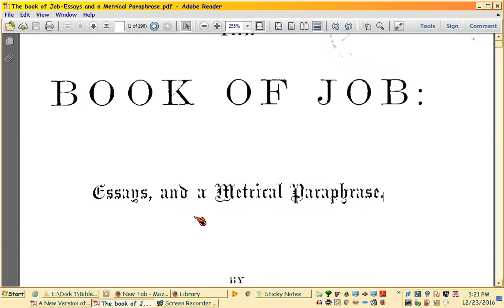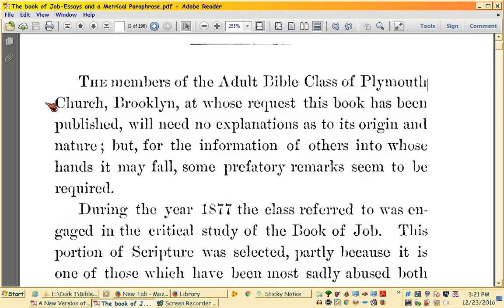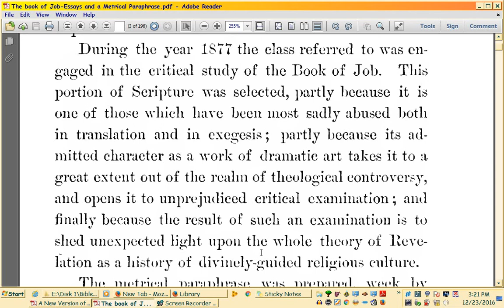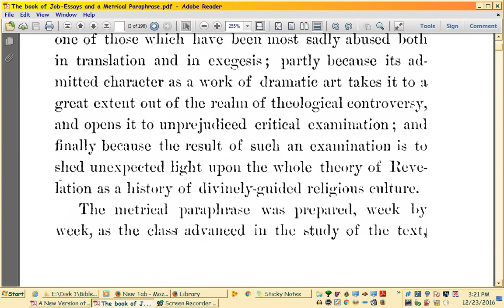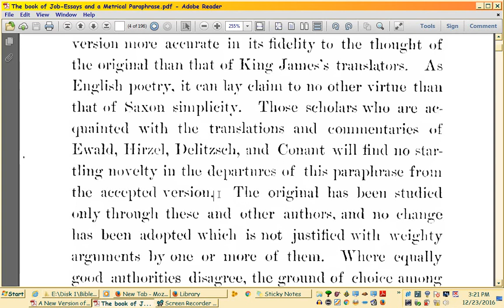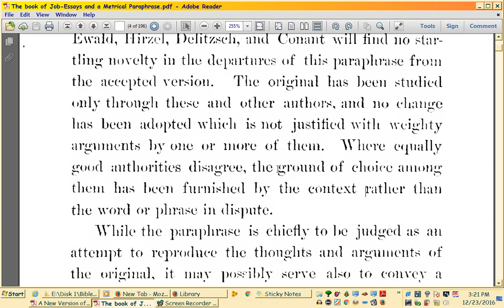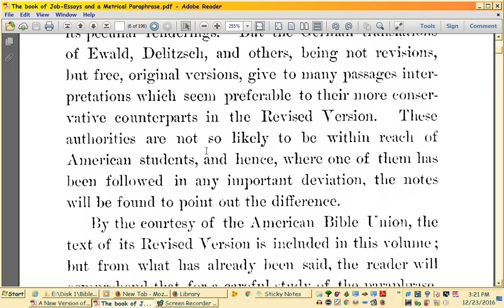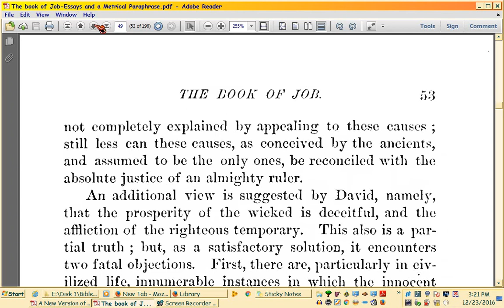Proof they knew Bible METER, 1878 Job 1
Watch in HD (Part 1 and 1a). Here we look at an old doc on the book of Job, proving the translator COUNTED THE HEBREW SYLLABLES AND TRIED TO MAKE HIS ENGLISH FIT THAT COUNT.  I tell you how to get it in the video, don't want to put the email link in the video description.  You can use that same name on ebay, or search on Dixie Rose in Ebay,

AMAZING HOW BAD TODAY'S SCHOLARSHIP IS.  BUT WE HAVE YESTERDAY'S.  Yay.

OH and wait until you see the TRANSLATIONS in Part 1a!